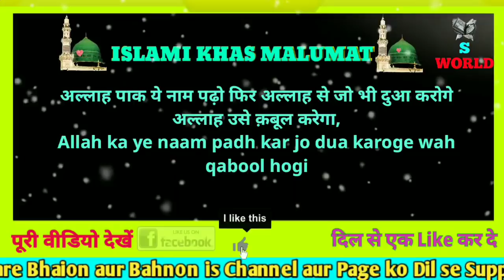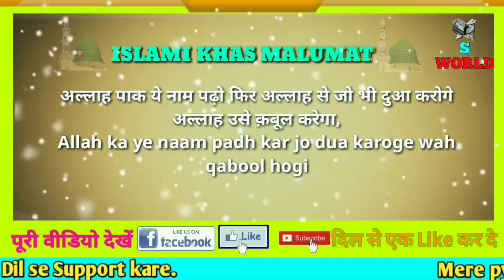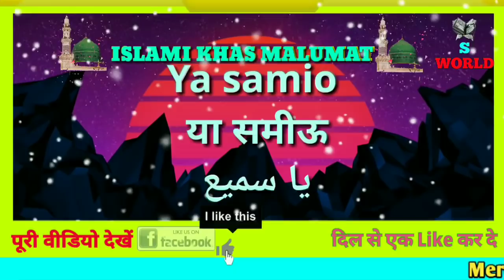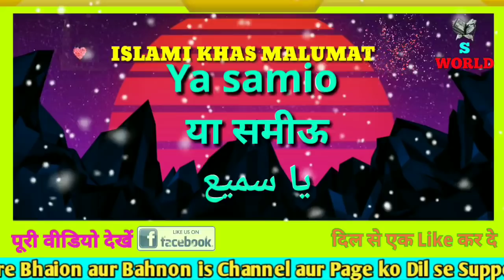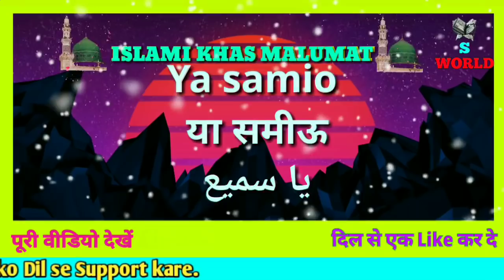Allah ka ye naam padh kar jo dua karoge wah qabool hogi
अल्लाह पाक का ये नाम पढ़ो फिर अल्लाह से जो भी दुआ करोगे अल्लाह उसे क़बूल करेगा